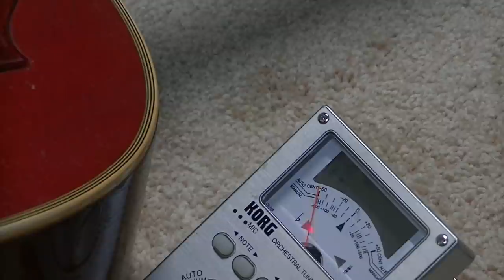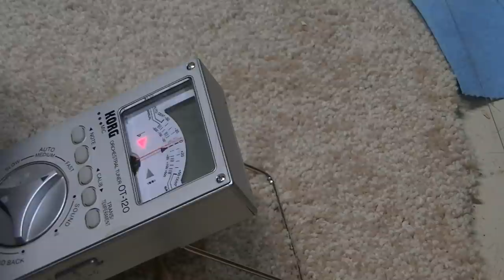531 RSW This Bird Has A New Perch!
From the RSW archives!  Watch as I make a new bridge for  this old Gibson Hummingbird in 24 hours.